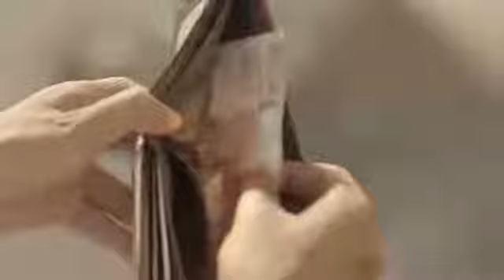My favorite(3)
Special